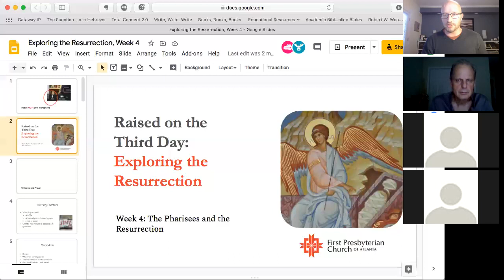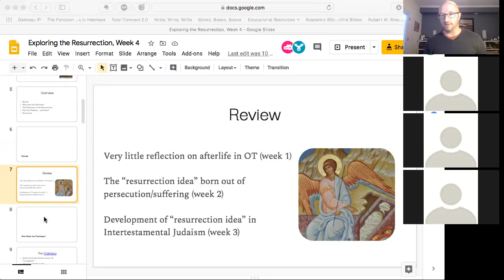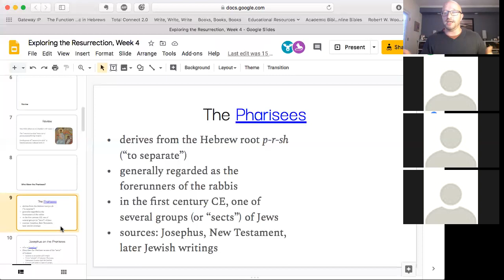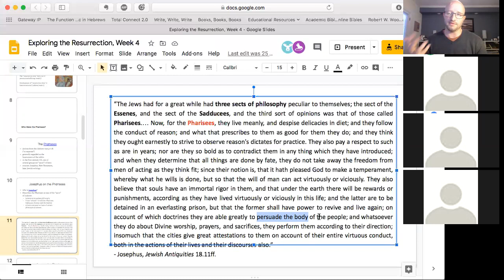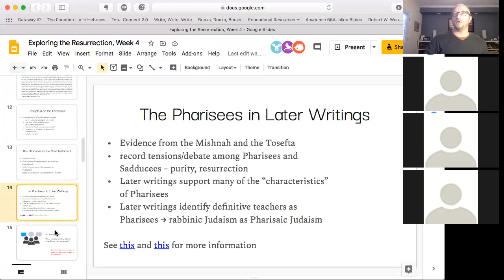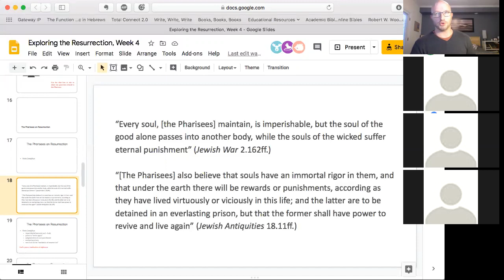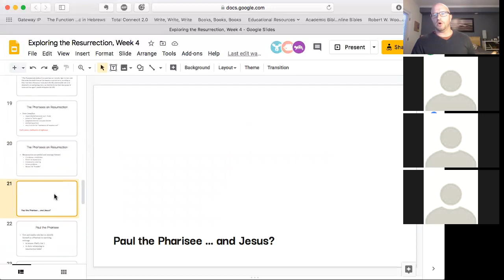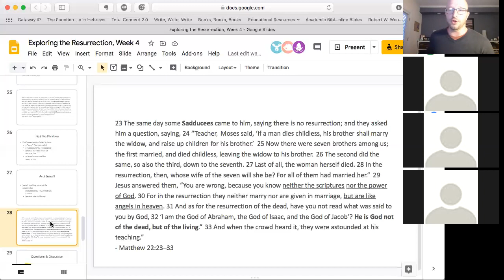Exploring the Resurrection, Week 4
This video features the Pharisees and their view of the resurrection. Discussion of Josephus and the New Testament writings.